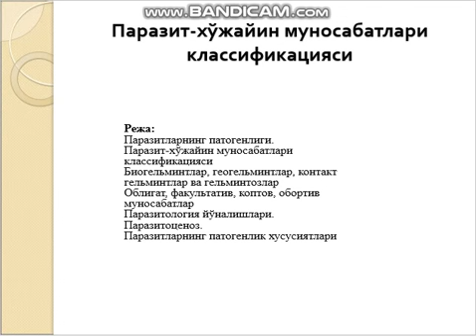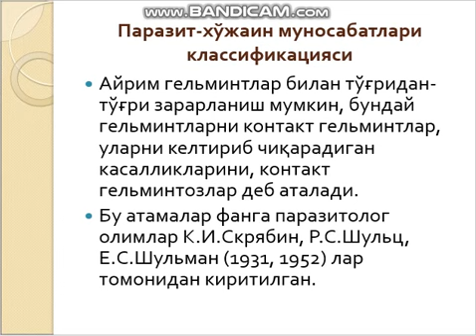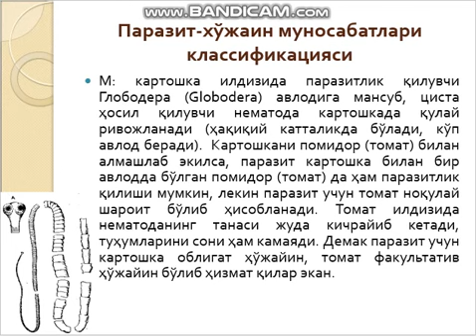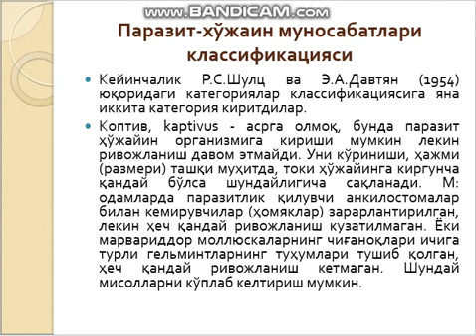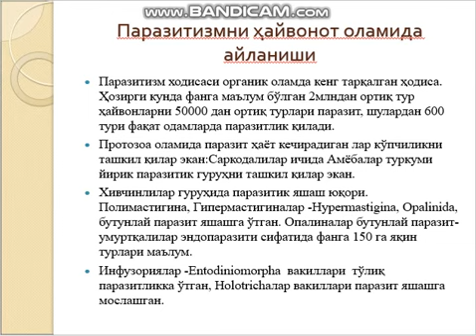Паразит-хўжайин муносабатлари классификацияси. Паразитларни табиатда кенг тарқалиши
Факультет: Биология
Мавзу: Паразит-хўжайин муносабатлари классификацияси. Паразитларни табиатда кенг тарқалиши
Маърузачи: Абдурахмонова Г.А.